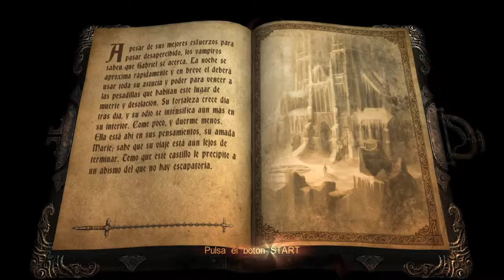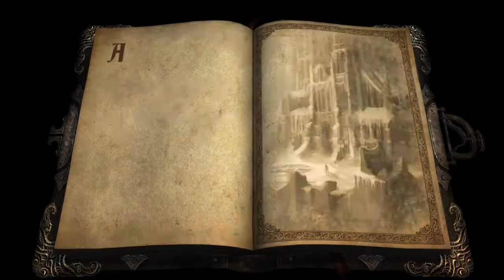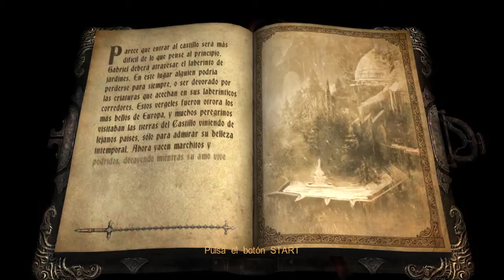Castlevaina Lords Of Shadows | ultimate edition | pc | EP14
episodio 14 de Castlevaina Lords Of Shadows | ultimate edition | pc |